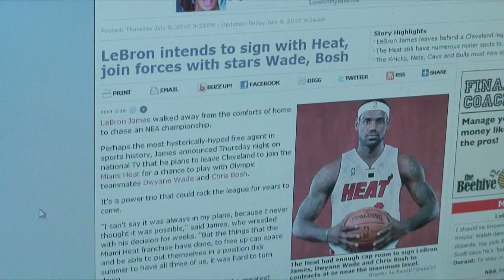OYMP - "Guitar Moods"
7/3/10. Movie #261. No more masturbation jokes. I promise.